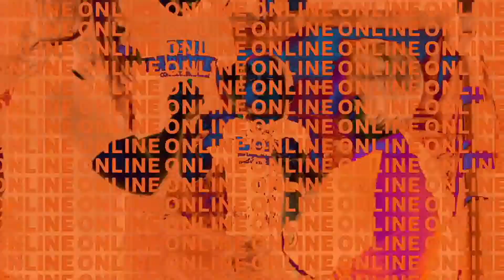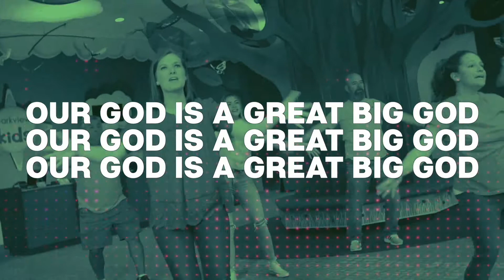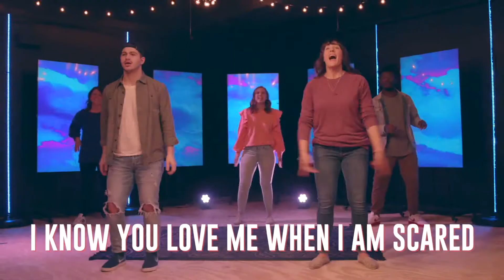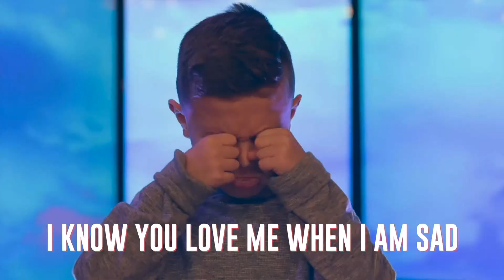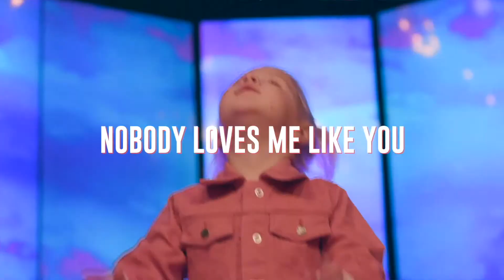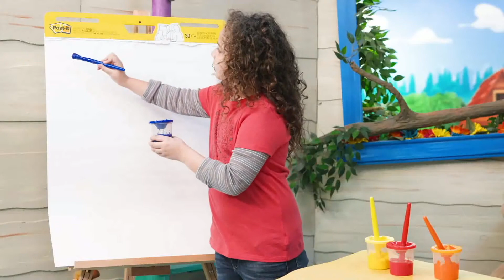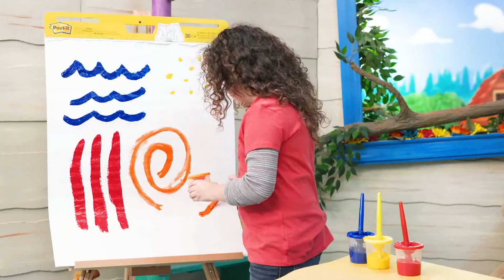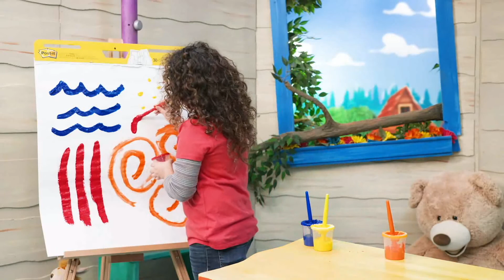7/4/2021 2 Year Olds Video